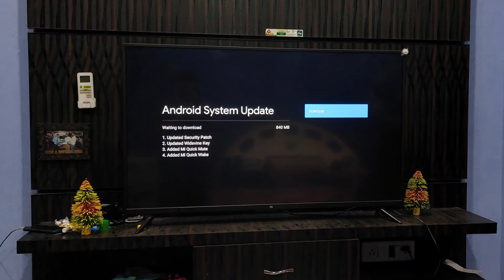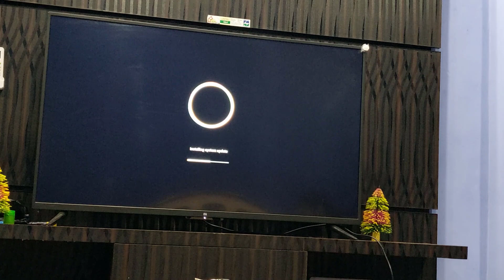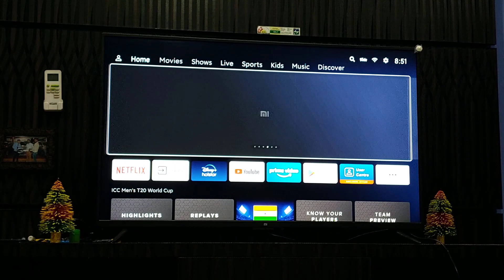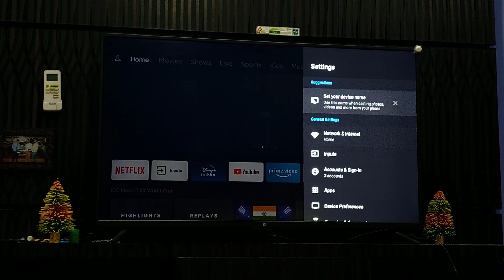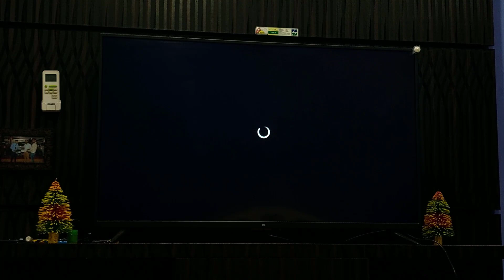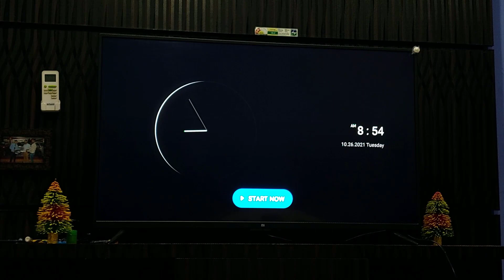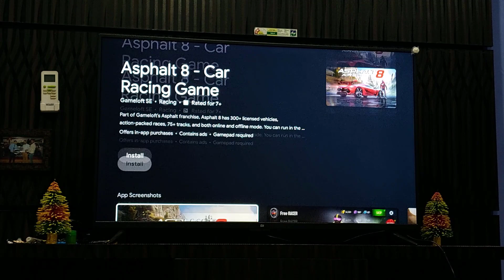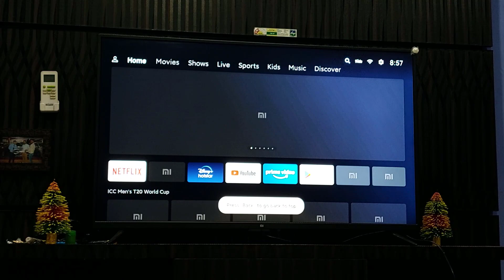Mi TV New Update | Mi TV Android 12 Updates? | Which Best Mi TV New Androids Updates